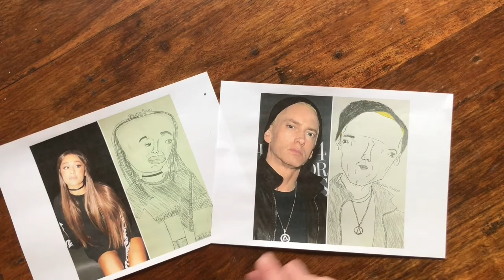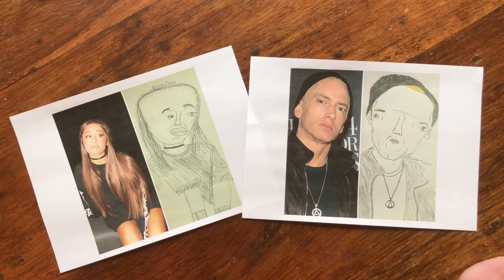Portraits Lesson | KS3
TERM 3 WEEK 5

I am looking for creativity, and not accuracy.
Please watch the video and each step carefully. Then replay the video when you are ready to make your artwork, pausing it when needed.

Materials:
Paper
Pen

Remember to send me photographs of your work.

This video does not include backing music.